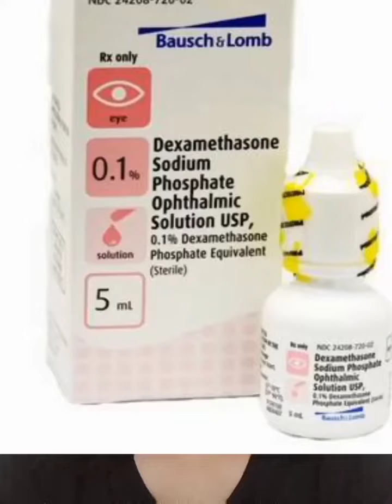អោយតែឃើញថ្នាំដាក់ភ្នែកមិនមែនចេះតែប្រើទេ!kind of eyes drop!